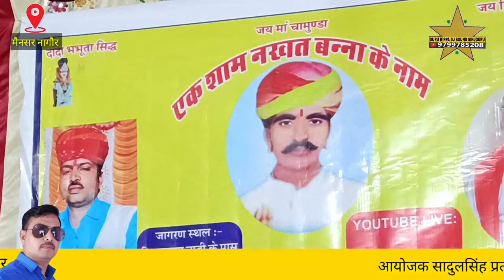अग्न कुंडी मे उपनिया सिध्द मेनसर गांव नखत बना सा भव्य जागरण गायक मांगीलाल राणा गुन्दुसर नखत बना भजन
[4] menasar मेनसर गांव नखत बना सा भव्य जागरण गायक मांगीलाल राणा गुन्दुसर नखत बना भजन